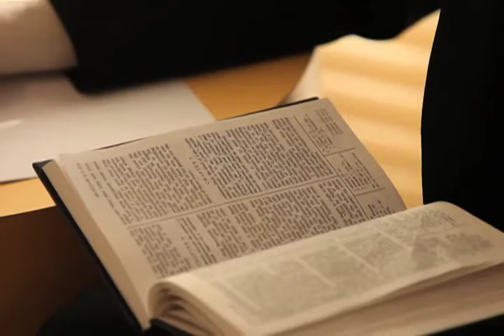For Your Good - President Richards of the LDS Business College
President Richards' Fall Semester Message for 2010: be obedient, have hope, and trust in God.